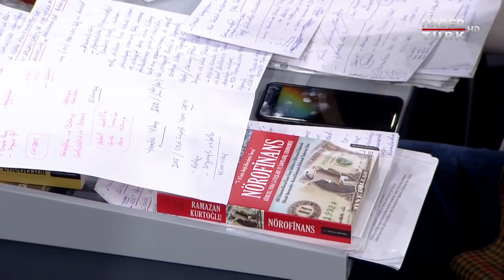Gerçek Fikri Ne? - 12 Ekim 2018 - (Brunson davası-Türkiye'nin küresel ticaret savaşlarındaki yeri)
Brunson davasından, Türkiye'nin küresel ticaret savaşlarındaki yerine bugünün ve yakın geleceğin olası siyasal gelişmeleri Gerçek Fikri Ne?'nin ikinci bölümünde tartışıldı.

Eren Eğilmez'in ikinci bölüm konukları, Akademisyen Prof. Dr. Sadık Ünay, Dr. Ramazan Kurtoğlu, Dr. Ufuk Uras, Stratejist Abdullah Çiftçi ve Emekli Büyükelçi Uluç Özülker.